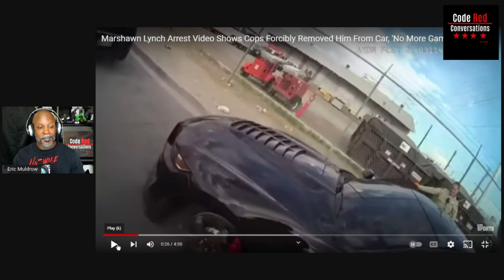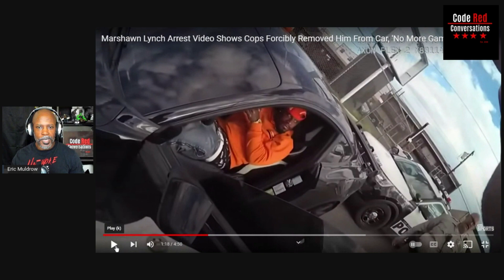Bodycam NFL player arrested!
Bodycam NFL player arrested! Watch the Bodycam footage as famous Football player is arrested for DUI! What lessons can we learn from it?